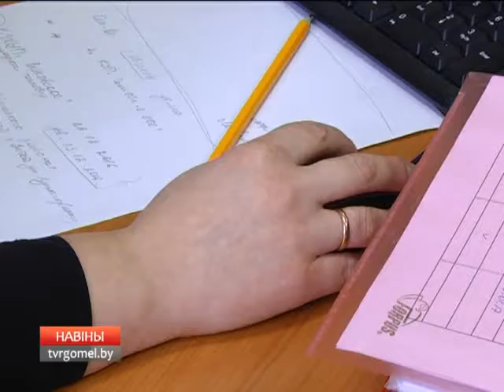Государственные процедуры в сфере землеустройства будут оформляться электронным способом